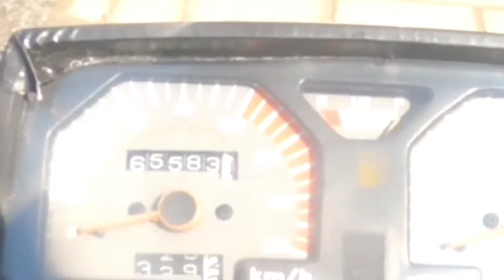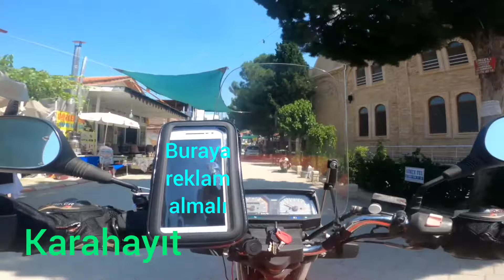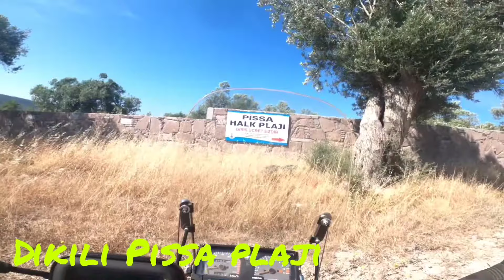MOTOSİKLETLE DENİZLİDEN İZMİRE / PİSSA PLAJI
İsmet Şanlı abimizden aldığımız esinle, düştük yollara. İsmet abime de selam olsun 😊
Honaz tüneli
Karahayıt
Dikili Pissa plajı
Honda Cgl
hondatool
Honda Cgl tool